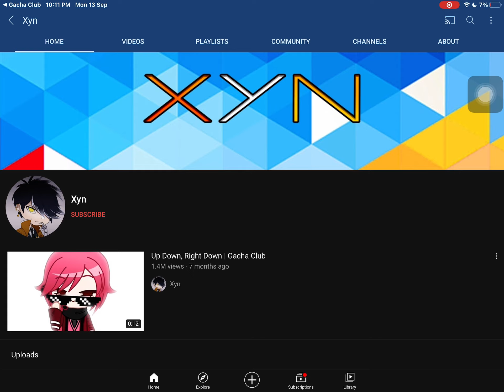So uhm I was messing around with gacha club